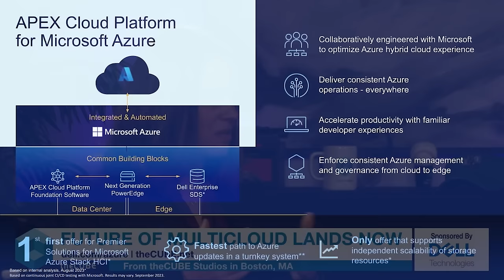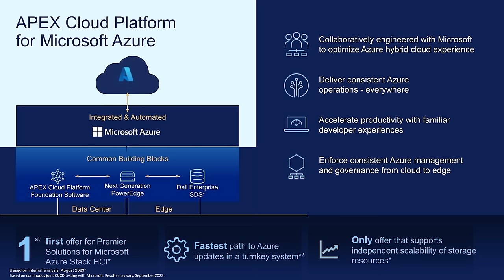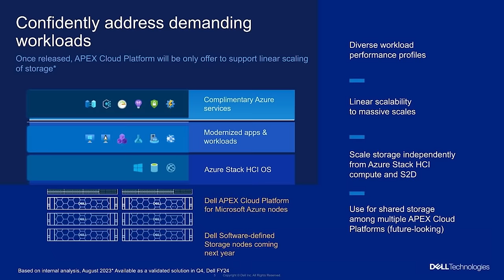Future of Multicloud Lands Now - Dell Apex Cloud Platform for Azure: Caitlin Gordon & Dean Paron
Caitlin Gordon, VP of product management for Dell Technologies and Dean Paron, Executive Director of product management for Azure Edge at Microsoft joins theCUBE host Rob Strechay as we continue our discussion of the Dell Apex platform recorded live from our Boston studio